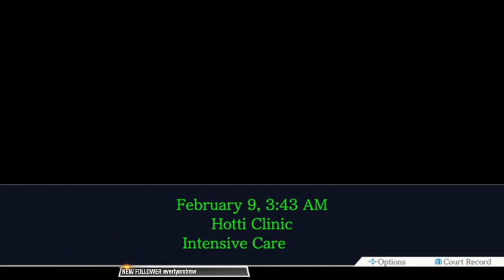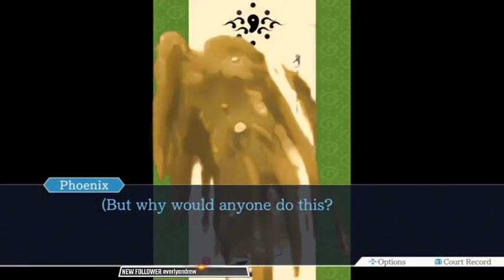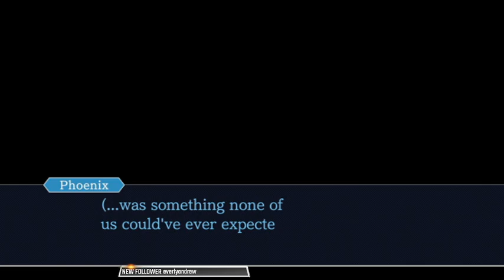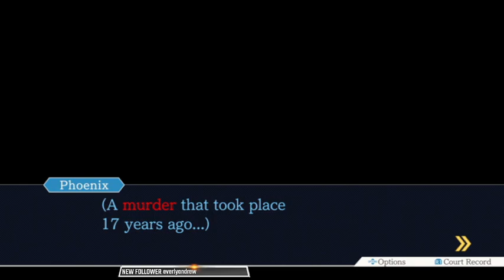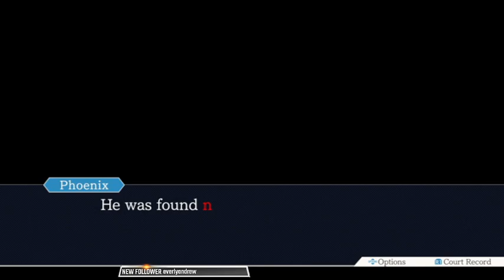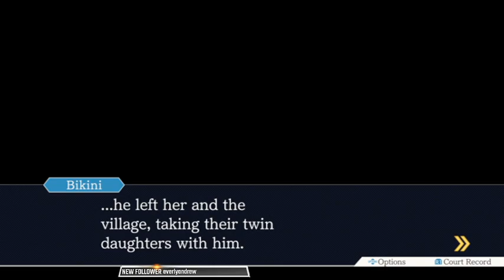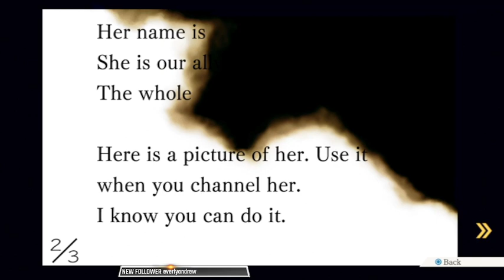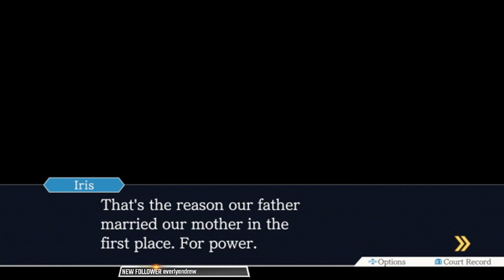Phoenix wright: Ace Attorney Trilogy playthrough stream 11th December